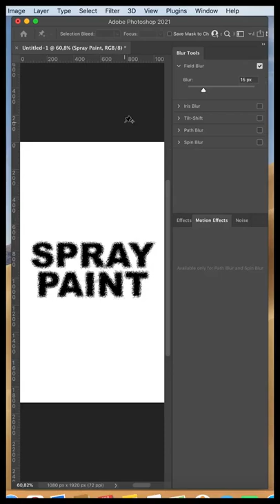Spray paint effect in photoshop ❤️‍🔥 R R